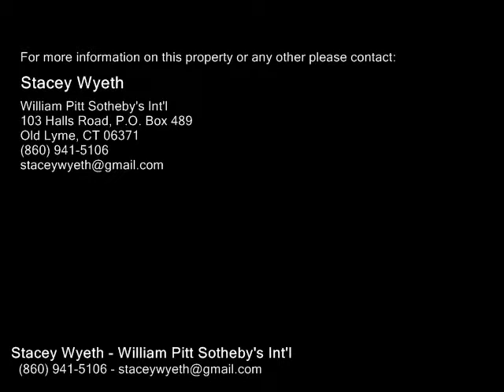11 Grove Avenue , East Lyme CT 06357 - Real Estate - For Sale -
11  Grove  Avenue , East Lyme  CT 06357  Real Estate  For Sale   Life is better at the beach! Welcome home to this spacious 3 bedroom 2.5 bath colonial built in 1994 located in Niantics desirable Crescent Beach association! After an enjoyable day at Crescent Beach or visiting the village of Niantics many attractions such as the mile long boardwalk, movie theater, children's museum, numerous shops and wonderful eateries you will delight in coming back to this welcoming home. Featuring 1772 square feet of living space there is room for everyone with its oversized living room and separate family room with a slider to the back deck and fenced in yard.  The kitchen with a island is open to the dining area and best of all there is a large basement for storage. Upstairs you have the master bedroom equipped its own full bath plus 2 more bedrooms and another full bath. Come view this home today and be on the beach and enjoying all the amenities Crescent Beach & Niantic have to offer by Memorial Day!Want to know more about Crescent beach? check out  httpscrescentbeachassociation.wordpress.comhomefamilyactivities the yearly beach association fee is $188.00

Stacey Wyeth
William Pitt Sotheby's Int'l